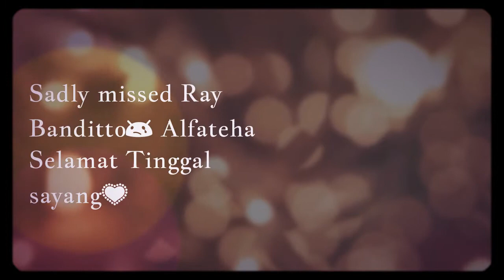Sadly missed Ray Banditto😢 Alfateha Selamat Tinggal sayang💟